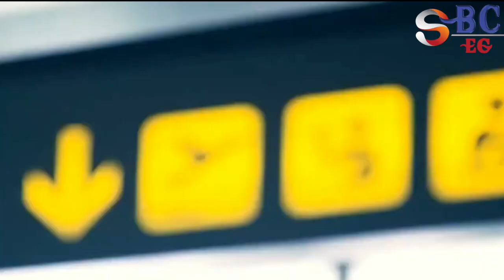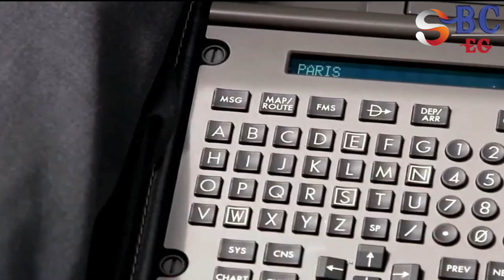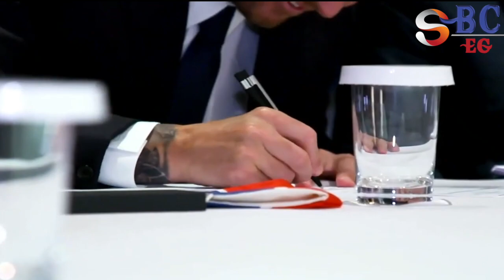اليوم الاول لميسي في باريس